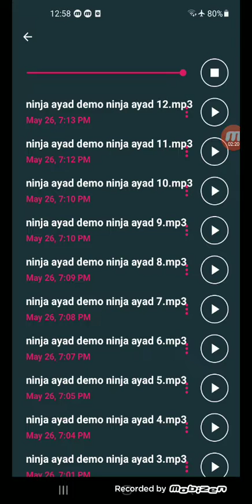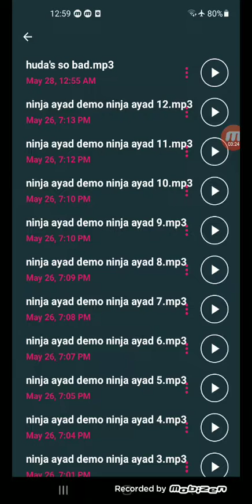huda's so bad ayad audio ep 2